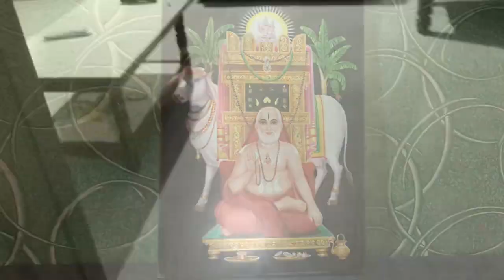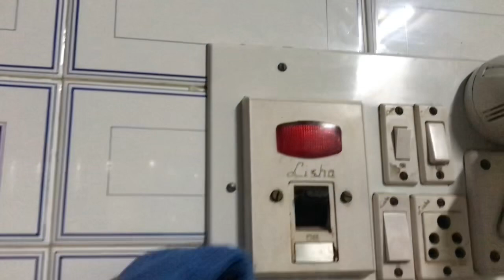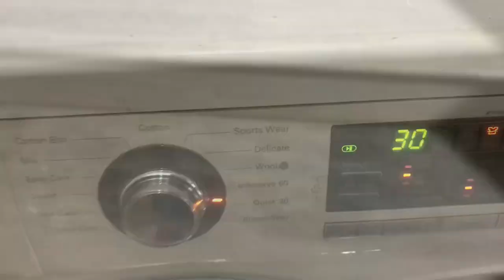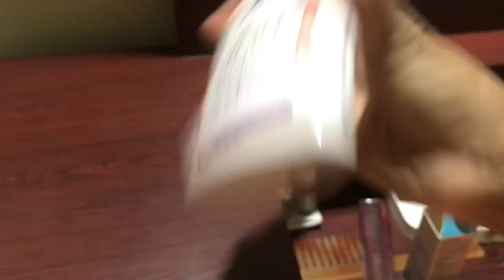Sunday Vlog | Idli batter in mixie measurements | routine